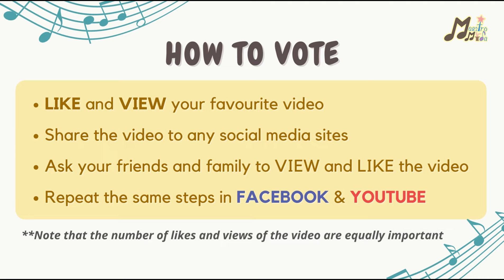GSS19_Twirl Girls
【Program Maestro Muda Talentime 2022】Twirl girls | Senior Level | District Level | Dance

Dance - Paso Doble mix Jive